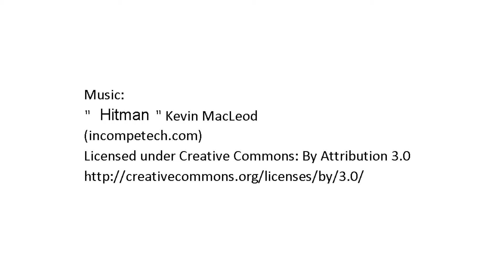Dragon's Ascension - Rare Bundle Dota 2 - 1080p FULL HD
*HIGH QUALITY*